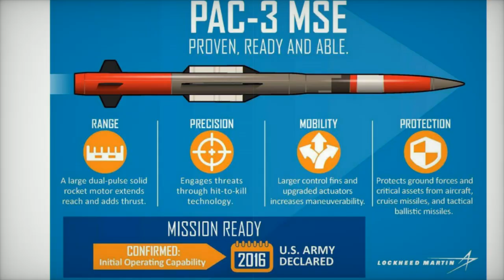US Army Awards Contract to Increase Production of Patriot PAC 3 Missiles to Meet Growing Demand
On October 29, 2024, the U.S. Army amended a contract with Lockheed Martin, allocating $752.3 million to boost production of the Patriot PAC-3 MSE missiles. This decision increases the annual production rate from 550 to 650 units, addressing growing global demand for advanced air defense systems. The PAC-3 MSE plays a crucial role in protecting U.S. forces and allied nations from missile threats in regions like Europe, the Middle East, and the Indo-Pacific. With its advanced interception technology, the PAC-3 MSE is a critical asset for countering aerial threats, including ballistic and cruise missiles. The production ramp-up ensures that the U.S. and its allies have a reliable supply of these essential defense systems to meet evolving security needs.